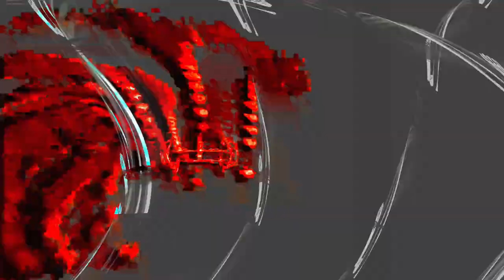[EPILEPSY WARNING] Movie 24 01 29 17h54m36s